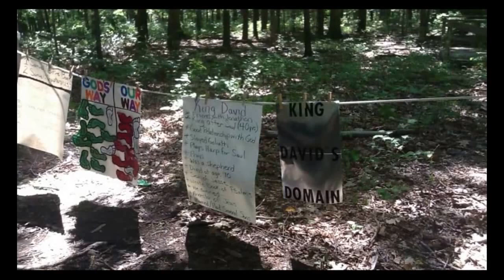Camp Paddy Run 2016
Camp Paddy Run is a wilderness retreat nestled on 375 mostly wooded acres in the Cedar Creek Valley of northwestern Virginia. Located mid-way between Strasburg, VA and Wardensville, WV- Camp Paddy Run offers rental opportunities to individuals and groups both within and outside of the Shenandoah Presbytery. Paddy Run has a main lodge, several summer cabins, and ample space for tent camping. The Paddy Run Outdoor Ministry Committee is your host to this wonderful retreat and they want to help you plan a successful and meaningful time for your church or group. Contact them today and begin planning your adventure!